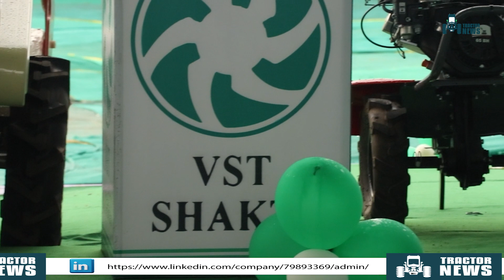किसमें हैं दम 💪 VST Shakti 130 Di- Power Tiller या VST Pubert Maestro 55 P Power Weeder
1. The VST Shakti 130 DI Power Tiller is designed for agricultural purposes and is known for its reliability and performance in various farming tasks. Some key features and specifications of this model might include:

Engine: Diesel-powered engine with a specific power output and displacement.
Horsepower: The horsepower rating of the power tiller's engine.
Gearbox: Usually equipped with multiple forward and reverse gears for versatility.
Tilling Width: The width covered by the tiller's blades in a single pass.
Fuel Tank Capacity: The volume of fuel the tank can hold for continuous operation.
Weight: The weight of the power tiller, which affects its maneuverability and stability.
Accessories: Depending on the variant and package, it might come with various attachments to suit different agricultural tasks.

2.  The VST Maestro 55 P Power Weeder is designed to assist farmers in various tasks, mainly weeding in agricultural fields. It is known for its efficiency and ease of use, making it a valuable tool for farmers to maintain their crops and improve productivity.

Some key features and specifications of the VST Maestro 55 P Power Weeder might include the following:

Engine: Powered by a petrol or diesel engine, depending on the model and variant.
Horsepower: The engine's horsepower rating determines its power output.
Working Width: The width covered by the weeder's blades during operation.
Weight: The weight of the power weeder affects its manoeuvrability and ease of handling.